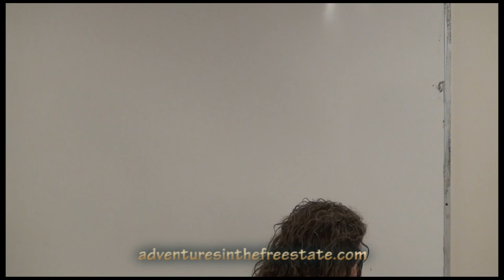Weare PD: As Consistent As They Wanna Be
According to our own Weare Community News:

"A team of assessors from the Commission on Accreditation for Law Enforcement Agencies, Inc. (CALEA) will visit Weare on April 6 to examine all aspects of the Weare Police Department’s policy and procedures, management, operations, and support services. ...
As part of the on-site assessment, agency employees and members of the community are invited to offer comments at a public information session that Monday, April 6, at 7:00 p.m. in the Weare Public Safety Complex Training Room at 144 North Stark Highway, Weare."

Do allow your humble chronicler to synopsize the evening's agenda items: "We are The Accreditors. Any questions? Great! Drive safely!" Not quite the "public role" one might have been excused for expecting, no?

nnepac.com appears to be the local arm of the accrediting cartel. My understanding is that, much like ISO9000, this certification merely confirms that a consistent process is in place, not that that process is actually effective or lawful (as opposed to merely and ostensibly "legal") or desirable, or anything.

And I suspect contrary to Rep. Kurk's hopeful assessment, Weare taxpayers will be paying regardless of the outcome. But they get a plaque an' everything. Hey, what if we made the cops pay for it, themselves? Betcha it suddenly wouldn't be quite so important then, eh...?